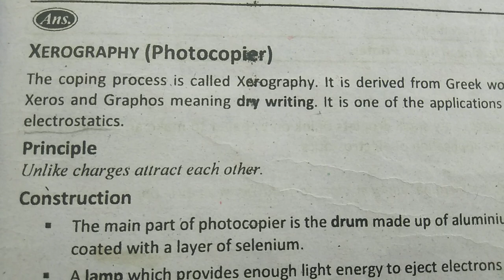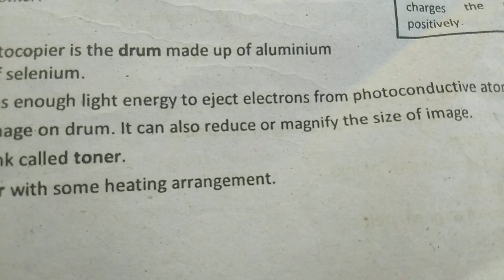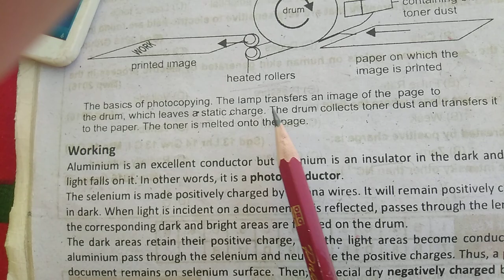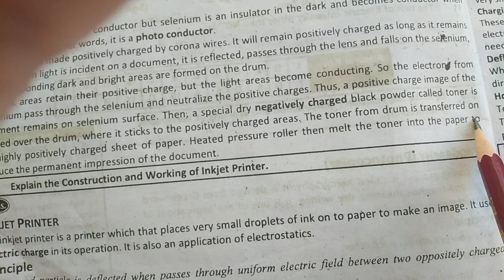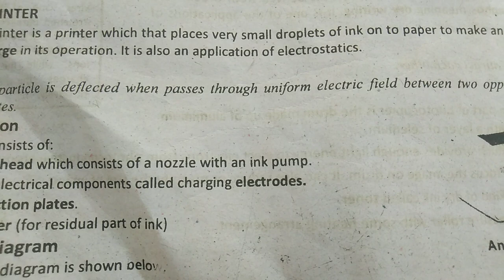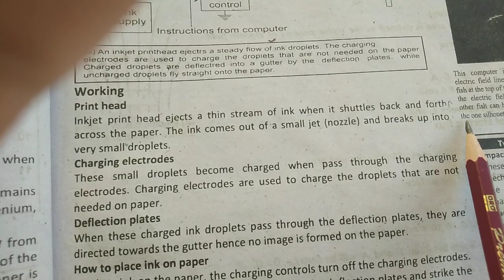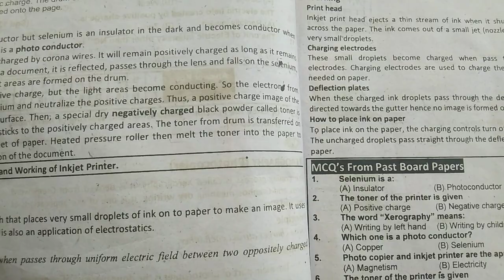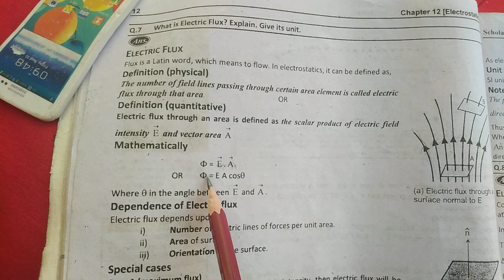3rd Lecture 2nd year physics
XeroGraphy and inkjet Printer